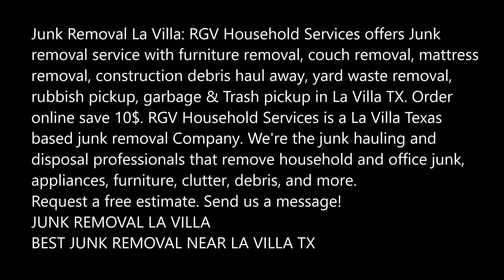La Villa Junk Removal Furniture Removal La Villa TX Junk Removal RGV Household Services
La Villa Junk Removal Furniture Removal La Villa TX Junk Removal La Villa Texas RGV Household Services
Junk Removal La Villa: RGV Household Services offers Junk removal service with furniture removal, couch removal, mattress removal, construction debris haul away, yard waste removal, rubbish pickup, garbage & Trash pickup in La Villa TX. Order online save 10$. RGV Household Services is a La Villa Texas based junk removal Company. We're the junk hauling and disposal professionals that remove household and office junk, appliances, furniture, clutter, debris, and more.
JUNK REMOVAL LA VILLA
BEST JUNK REMOVAL NEAR LA VILLA TX
Household Items La Villa
For home junk removal, clutter removal, and furniture removal, we have years of experience serving renters and homeowners in New York and New Jersey. We are here to pick up and haul away household junk, including recycling and donating items per your wishes. We will even pick up appliances, beds,
Furniture Removal La Villa
If you are moving, replacing furniture, or have broken and worn out furniture that needs disposal and removal, we haul it anything and everything away and free up your space. Whether you have a couch, a mattress, a dining room set, or even outdoor patio furniture, we take it all.
Page tagged:
Junk Removal Service
Junk Hauling La Villa
Junk Pick Up La Villa Texas
Junk Removal Company
Junk Removal La Villa TX
Cleanout Express proudly provides junk removal and hauling in all of NYC. We provide junk removal in Brooklyn, Manhattan, Queens, Bronx and Long Island. If you have junk that you would like to remove and are looking for an affordable, quick and easy solution, we are here to help. Our team and dedicated staff are on the ball and just a phone call away. Cleanout Express specializes in servicing all of Brooklyn’s neighborhoods. Brooklyn Junk Removal, from the Brooklyn Bridge to the furthest part in Brooklyn, we do it all.
Queens neighborhoods are covered as well with our Queens Rubbish Removal department. Cleanout Express is centrally located in Queens and serves all neighborhoods from Astoria to Bayside. Being experts in Junk Removal NYC we remove junk from all the neighborhoods. We get rid of any junk from apartments, condos, co-ops, townhouses and more. Cleanout Express is fully licensed and insured and we have a great attitude in cleaning out your space. You will see that our customer service is where we excel.
Hauling La Villa TX
Appliance Removal La Villa Texas
Mattress Removal La Villa Texas
Couch Removal
Furniture Removal La Villa TX
Chair Removal La Villa Texas
Tv Removal La Villa
Electronic Removal
Treadmill Removal La Villa TX
Office Cleanout
House Cleanout La Villa TX
Property Cleanout
Hot Tub Removal La Villa Texas
Carpet Removal
Water Heater Removal
Washer Dryer Removal La Villa
Refrigerator Removal
Freezer Removal

BEST JUNK REMOVAL COMPANY NEAR LA VILLA TX

RGV Household Services
Best Handyman Service in Edinburg La Villa TX!
Edinburg Mission La Villa Texas 78541